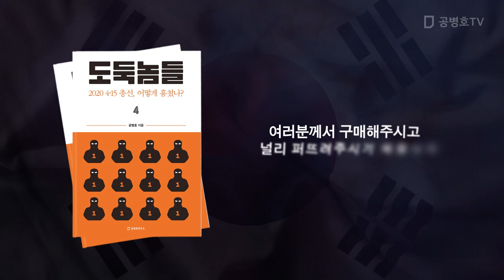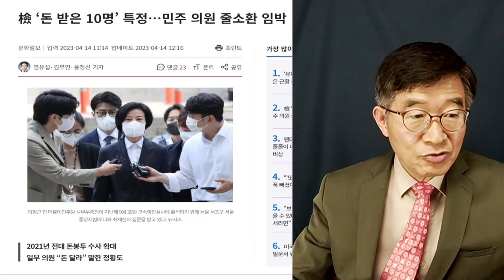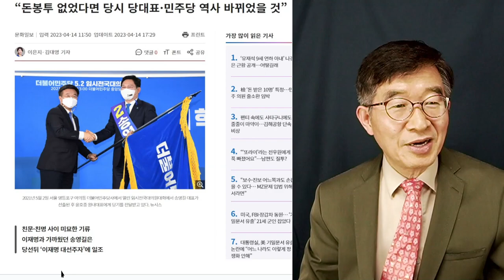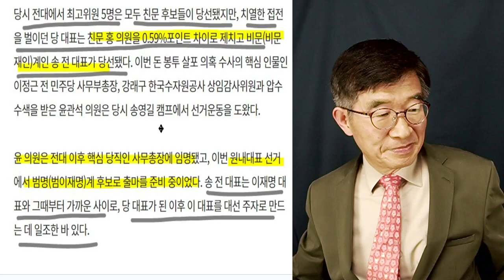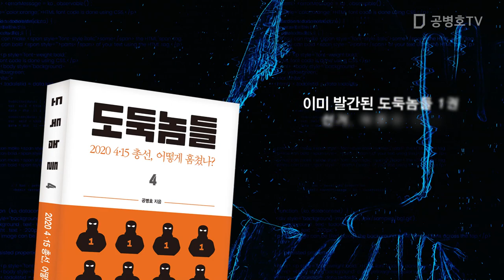이정근(전 민주당 사무부총장), 술술술 불다 / 3만개 녹음 파일, 어디로 불똥이 튈지 / 민주당 전전긍긍 [공병호TV]